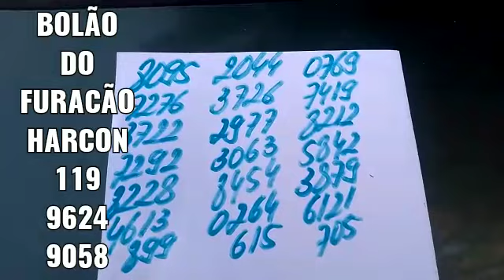PALPITES PARA A PTV BAND NACIONAL E LOOK